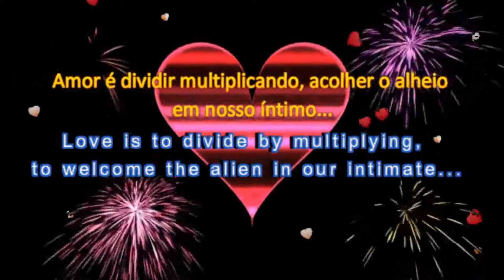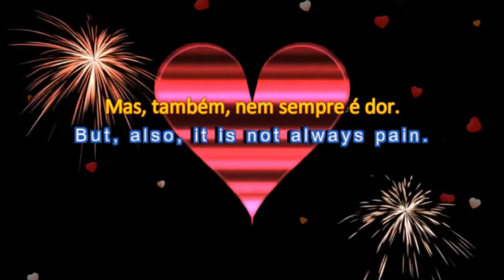O AMOR É TUDO E + UM POUCO